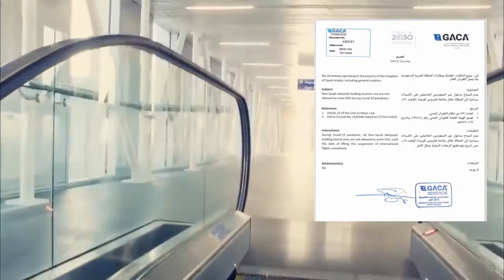HOT NEWS: Ada Apa Visa Umroh Indonesia Distop Sementara?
Pelaksana tugas (Plt) Dirjen Penyelenggaraan Haji dan Umrah Kementerian Agama RI, Oman Fathurahman, menyampaikan pemerintah Kerajaan Arab Saudi kembali menghentikan sementara penerbitan visa umrah untuk calon jemaah umrah asal Indonesia. Padahal, baru saja 395 jamaah umroh Indonesia mendapat kehormatan untuk berumroh pada 1 November 2020.

Tim koordinasi dan pengawasan  Kemenag  untuk mengidentifikasi sekaligus mengantisipasi permasalahan jamaah umroh di Arab Saudi. Konfirmasi penyetopan visa umroh setelah pihaknya setelah bertemu dan berkoordinasi dengan Kementerian Haji dan Umrah Arab Saudi dan pihak terkait. Saat ini Pemerintah Arab Saudi sedang menutup proses visa dalam rangka melakukan evaluasi dan pengaturan terhadap penyelenggaraan ibadah umrah bagi jemaah Indonesia.
Tim Kemenag menemukan fakta:
1. Terdapat prosedur pemeriksaan PCR/SWAB pada saat karantina di hotel yang tidak tertuang dalam aturan yang disampaikan Pemerintah Arab Saudi
2. Ada 13 jemaah asal Indonesia yang terkonfirmasi positif dari hasil tes PCR/SWAB oleh Kementerian Kesehatan Arab Saudi, lalu diisolasi di hotel tempat jemaah menginap sampai dengan 10 hari sejak terkonfirmasi positif, baru diijinkan untuk salat di Masjidil Haram dan umrah.
3. Saat melaksanakan ibadah di Masjidil Haram, jemaah umrah mendapat pendampingan yang ketat dari muassasah untuk pengendalian dan pengawasan mobilitas jemaah dan memastikan protokol kesehatan diterapkan.
4. Jamaah umrah asal Indonesia yang berangkat pada 1 dan 3 November 2020 tidak dapat melanjutkan ziarah ke Madinah karena terdapat kasus positif dalam rombongan tersebut.
5. Saat kepulangan di tanah air, jemaah yang tidak memiliki dokumen hasil PCR/SWAB dari Arab Saudi dikarantina dan wajib pemeriksaan PCR/SWAB di tanah air oleh Kantor Kesehatan Pelabuhan Bandara Soetta.

Narasi dan suara: Agus Priyanto
Editor: Agus Priyanto